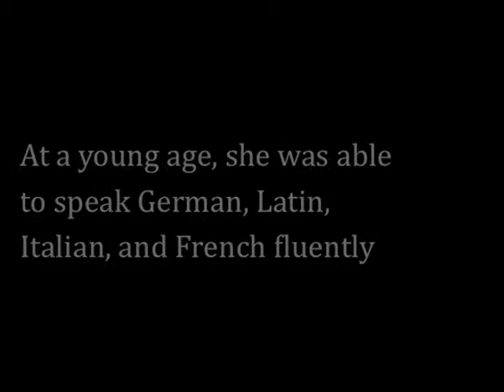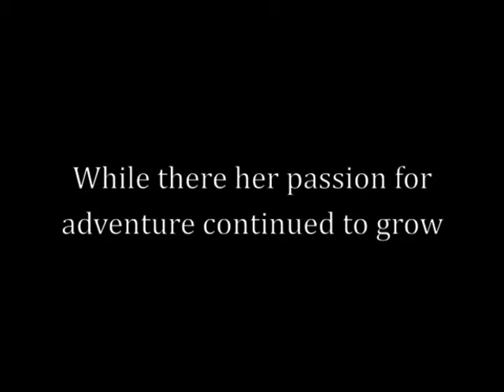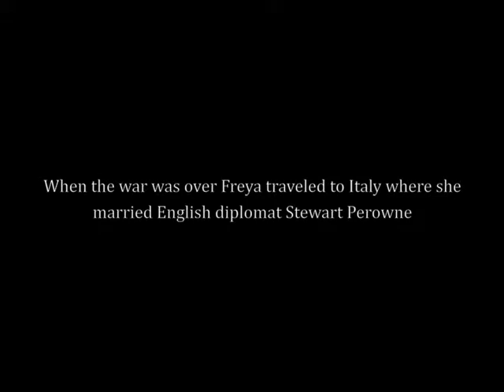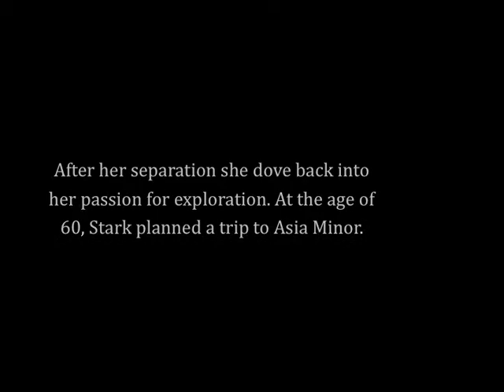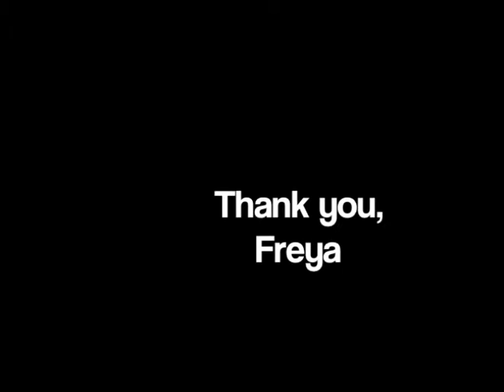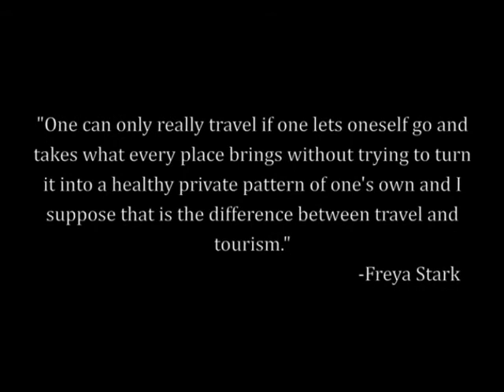Freya Stark CCS 250 Project